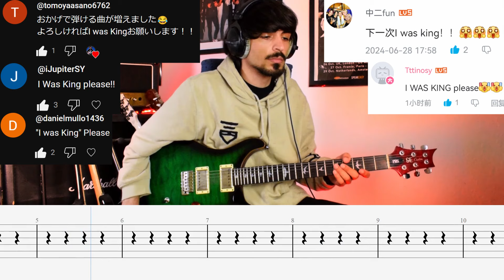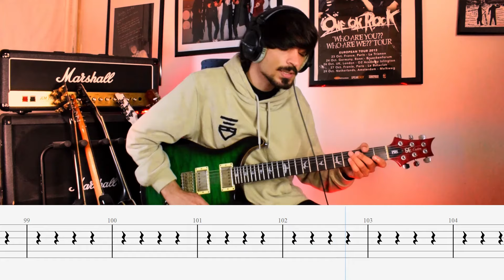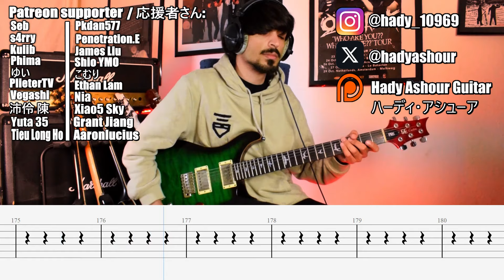ONE OK ROCK - I was King live ver. Guitar Cover ギター弾いてみた Tabs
今週のワンオク #68
Weekly OOR #68

For Voting on the next Cover, your name in the Credits, access to Tab files & Guitar only Tracks:

hady_10969

Gear:
PRS SE Custom 24, 25th Anniversary
Strings 10-52
Dunlop  Jazz III Max Grip